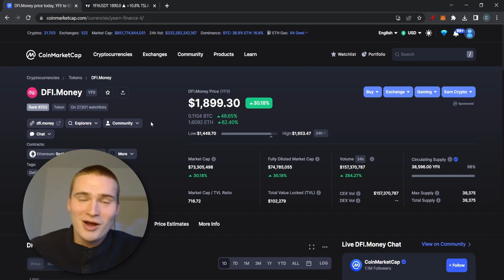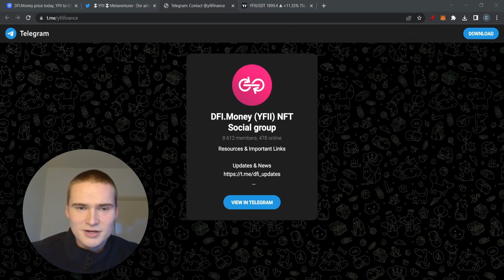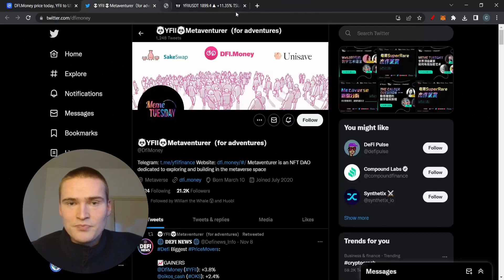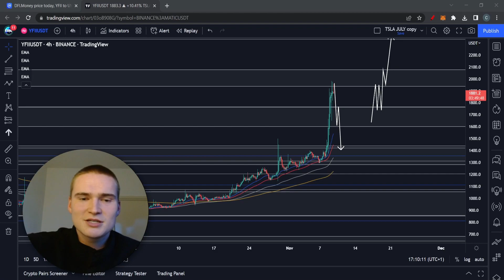HUGE BULLRUN NOW! | YFII CRYPTO PRICE PREDICTION & NEWS 2022!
YFII PRICE PREDICTION 2022

Social links!